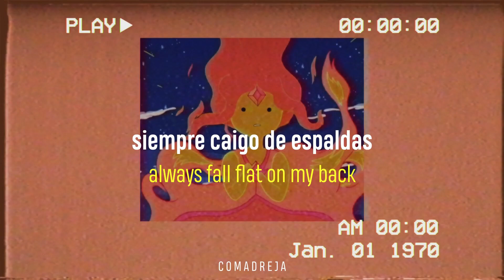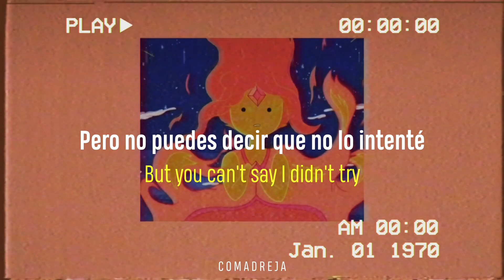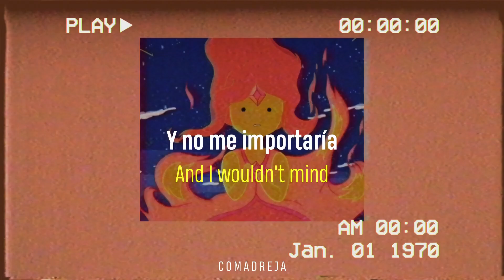The Scary Jokes - Catabolic Seed (Sub. Español)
La canción ni el fondo no son de mi propiedad, solo edité los subtítulos de la canción.
El fondo le pertenece a Adventure Time